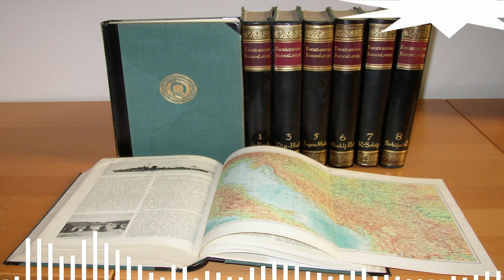What Is An Encyclopedia - science on youtube !!!